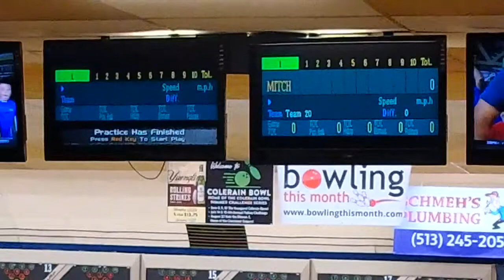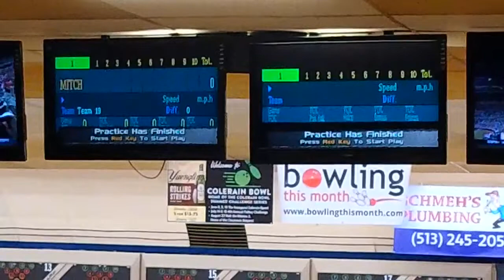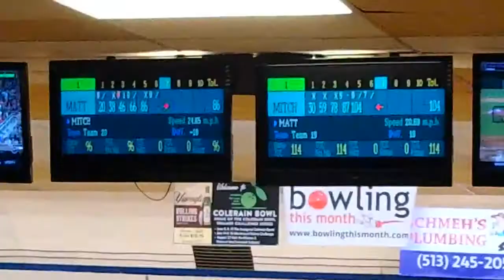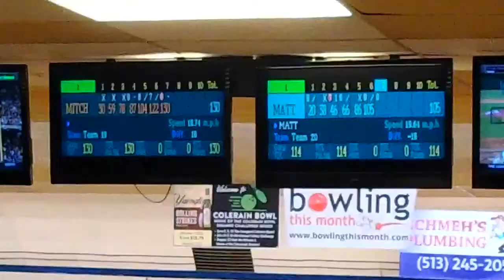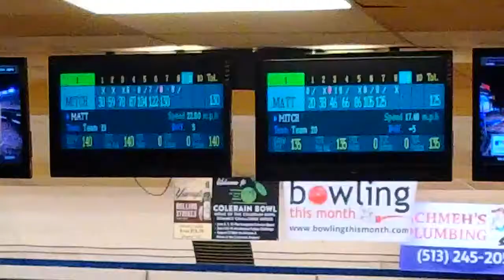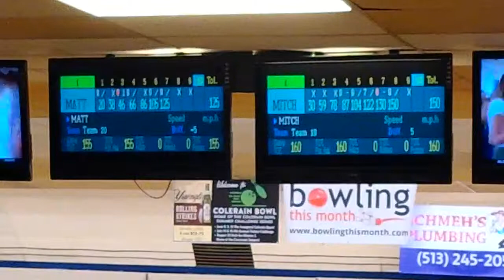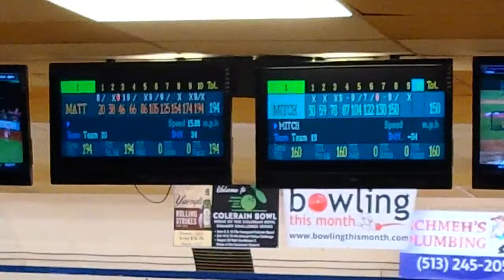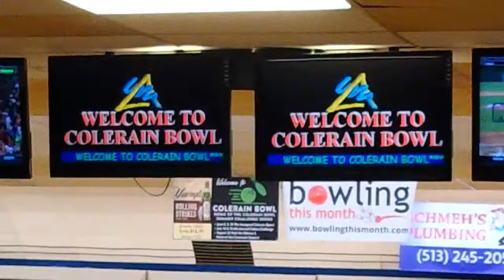Matt Staninger vs Mitch Hehn 7/22/18